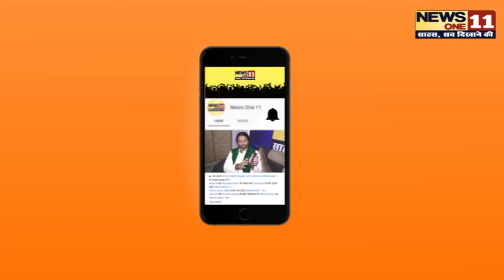पटना कड़ी सुरक्षा के बीच PMCH पहुंच केंद्रीय मंत्री रविशंकर प्रसाद, जाना मरिजों का हाल, दिए कई ...